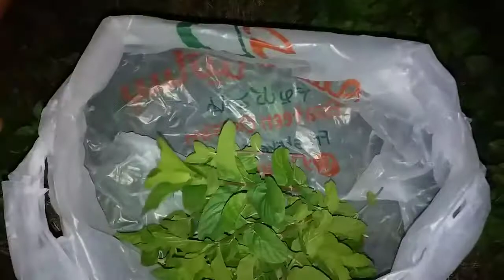MINT KAHIT GABI NA, nagnakaw ng mint😁😅